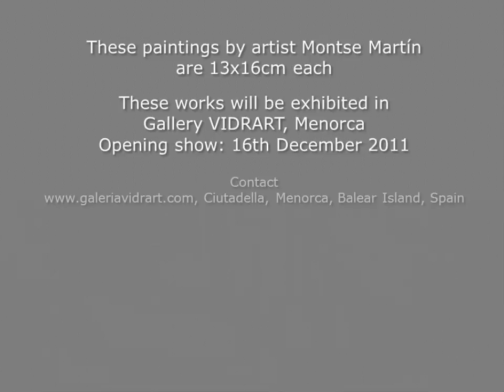ART COACH INTERNATIONAL presents: artist Montse Martin, Exhibition16th Dec 2011 Menorca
The gallery VIDRART in Menorca, Spain is doing a "small formats" exhibition with several international artists. The opening is on 16th December 2011. This video shows the 9 pieces by artist Montse Martin "Women". Montse Martin is known for her works looking deep into a woman's soul. Each painting is 13 x 16 cm. Each painting is a little jewel.